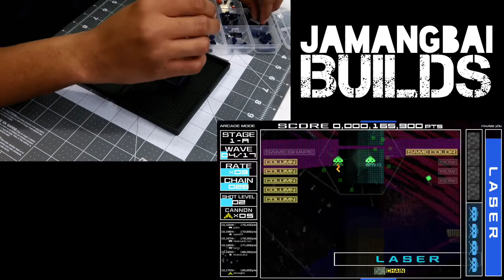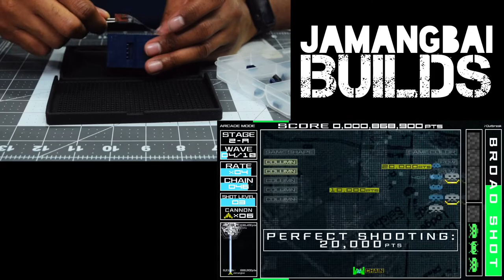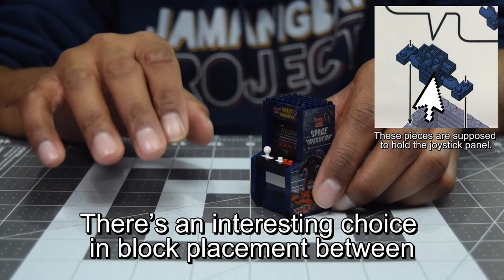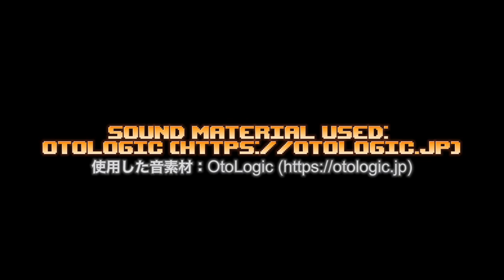Jamangbai Builds: nanoblock Space Invaders Cabinet x Space Invaders Extreme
Hello, world; it's me again: JB of the Jamangbai Project!

Today's episode of Jamangbai Builds features a model that was gifted to me by a close friend of mine, which actually inspired the last video. From the nanoblock Character Collection and Taito's classic video game series Space Invaders, I will be building the Space Invaders arcade cabinet!

As I've stated before, I don't have that much of a history with the Space Invaders series, outside of a time in the 90s, playing my dad's Atari 2600, but I'll give this series it's praise due to being the foundation of the shoot 'em up  genre!

Today's gameplay is from Space Invaders Extreme for the PC.  I remember when it was released on the PSP years ago, but I've never played it before. Hopefully I did well playing it -lol.

Peace!
-JB

Here are links of the model featured in this video and the accessories that I use for my builds!